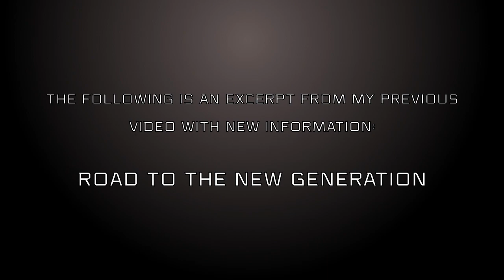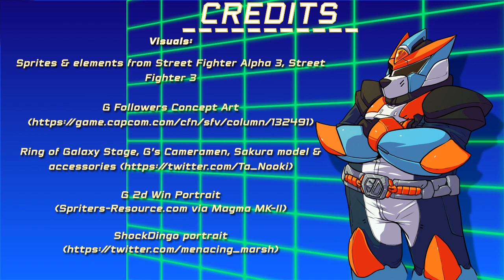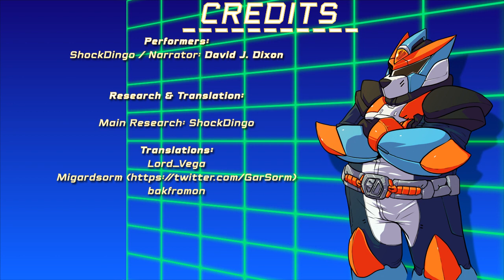Shocking Thoughts: Let's Talk About the Ring of Galaxy Stage!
Happy New Year! In Road to the New Generation, I think this got a little lost in the shuffle; there was a LOT of content covered. In this vid, I focus on the details of the Ring of Galaxy Stage in Street Fighter 5, G's minions, & G's possible ties to Sakura. I also focus on a few cameo details of G in Street Fighter 6!

“The Chase, Organ Donor, Nitro, Heavy Hitter“ By Purple Planet Music

Dramatic Impact #1 (Ivor Slaney)